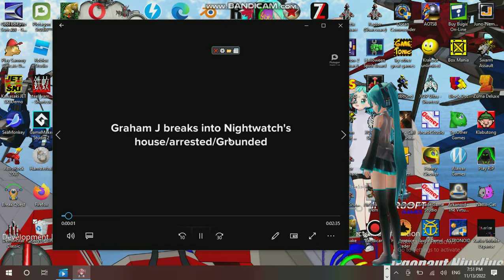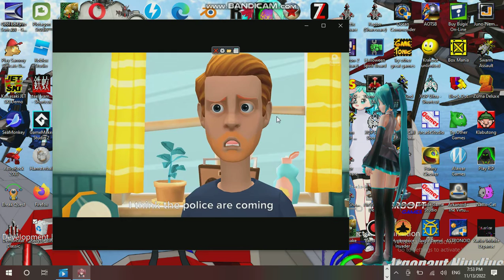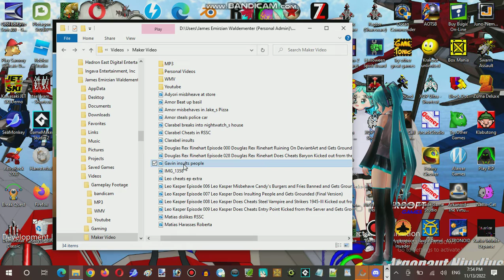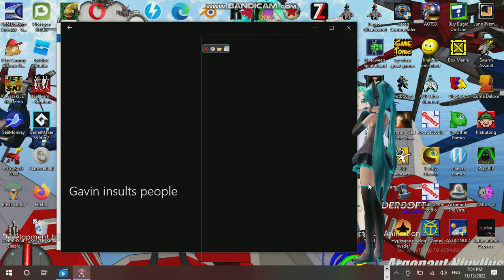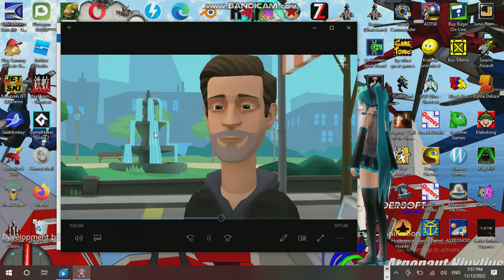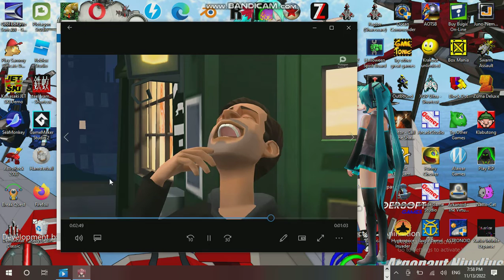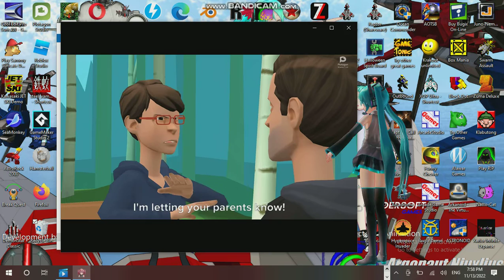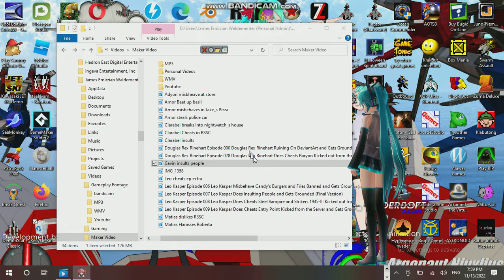Ice Cream Sundays Hour Streaming at Hunter's Server Establishment 10 Part 04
Developer: Mountain King Studios, Inc.
Publisher: ionos, inc., James Emirzian Waldementer Software Co.
Powered Game Engine: DemonStar Engine

Video Recorder
Sound Editor